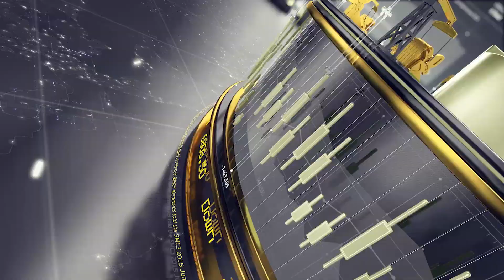Stock Markets Explode on Weak Jobs Number